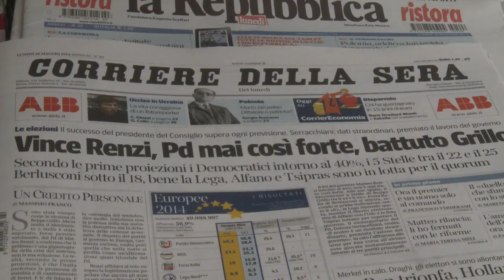Réactions à Rome au lendemain des élections européennes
Le Parti démocrate (centre gauche) du chef du gouvernement italien, Matteo Renzi, a remporté haut la main les élections européennes avec 40,8% des suffrages, distançant de près de 20 points les eurosceptiques du Mouvement Cinq Etoiles (M5S) de Beppe Grillo, selon des résultats définitifs diffusés lundi. Durée 00:58